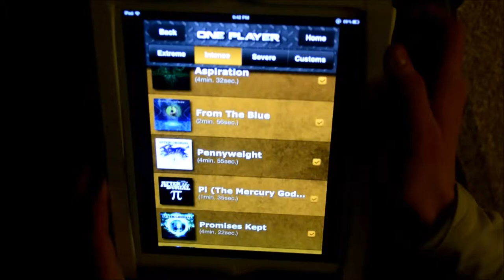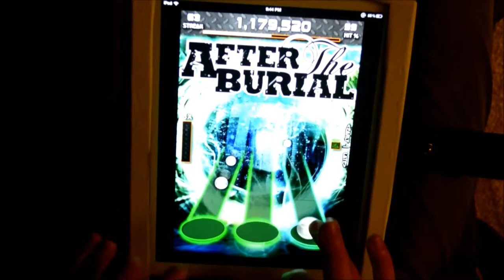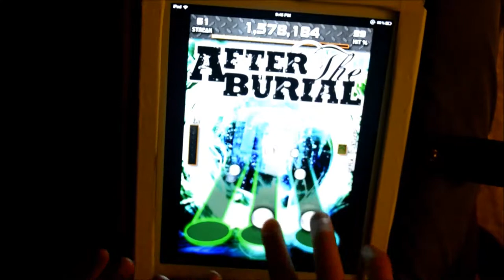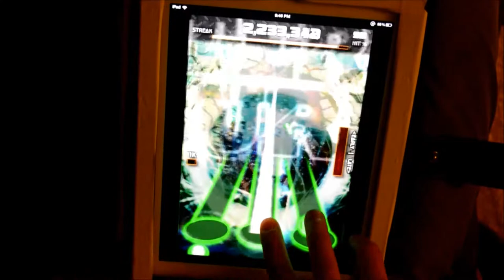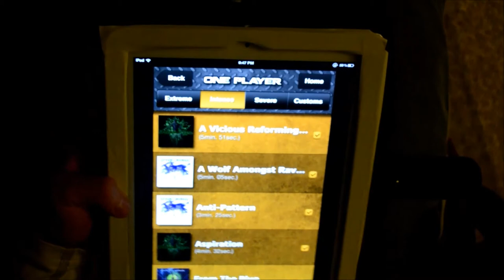[TTH-Preview] Pennywieght by After The Burial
These are all about a year old so yeah
from the After The Burial DLC
charted by Aarondamasta